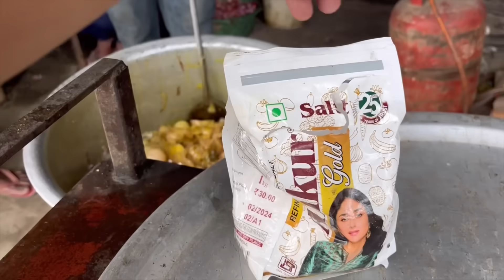जब भी Duty आते है यहीं Mutton खाते हैं Police दरोगा की पहली पसंद || Supaul Bihar Ka Famous Mutton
Address :- police line apna hotel Supaul  Bihar India